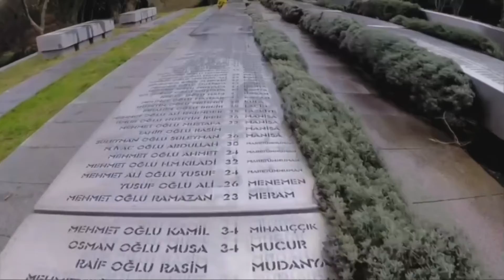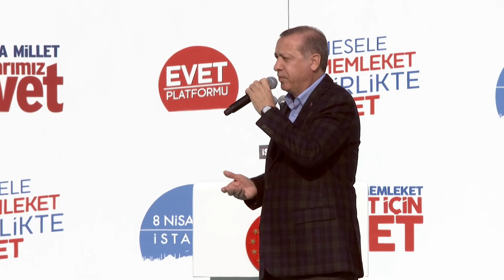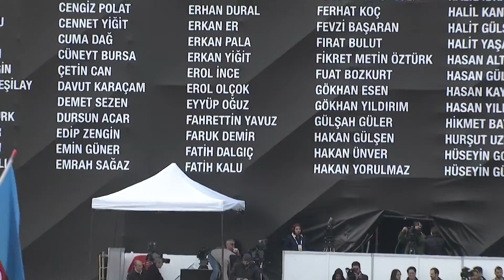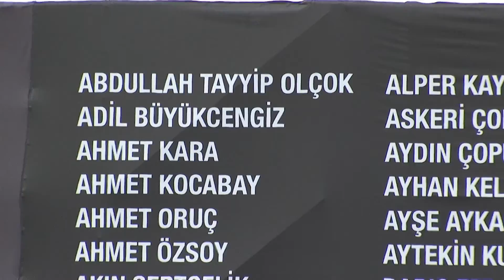İstanbul Buluşması (Yenikapı Meydanı)